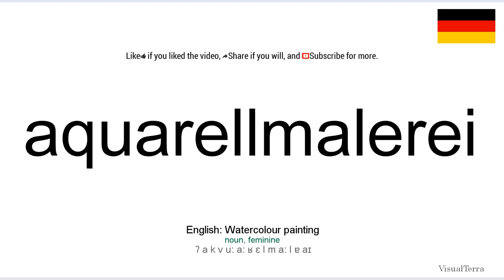How to pronounce: Aquarellmalerei (German)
How to pronounce aquarellmalerei in german
Wie aquarellmalerei ausgesprochen Deutsch
Die deutsch aussprache von dem wort aquarellmalerei.
Cómo pronunciar aquarellmalerei en aleman
Comment prononcer aquarellmalerei en allemand
Come pronunciare aquarellmalerei in tedesco